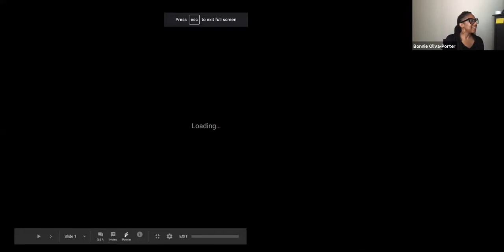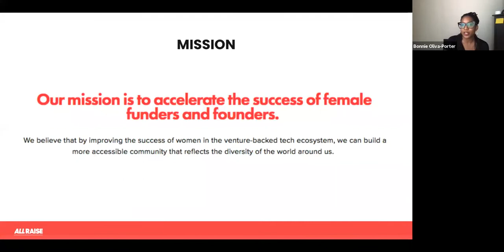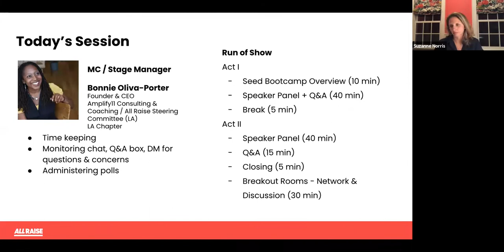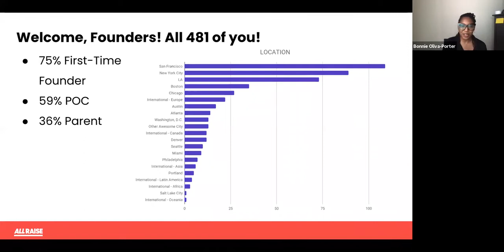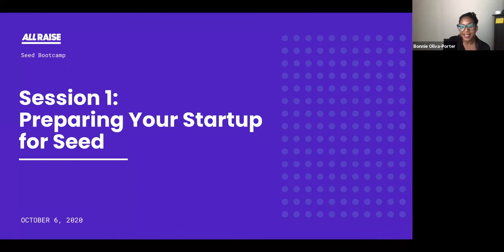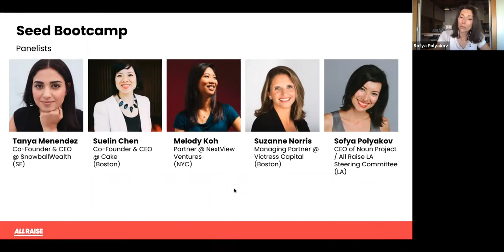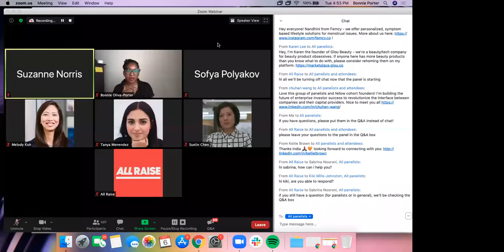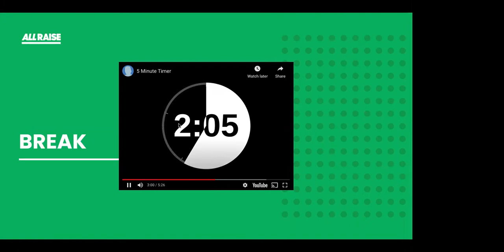Session 1 with Tanya Menendez, Suelin Chen, Melody Koh, Suzanne Norris, & Sofya Polyakov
Seed Bootcamp 2020 Session 1: Preparing for your Seed Round